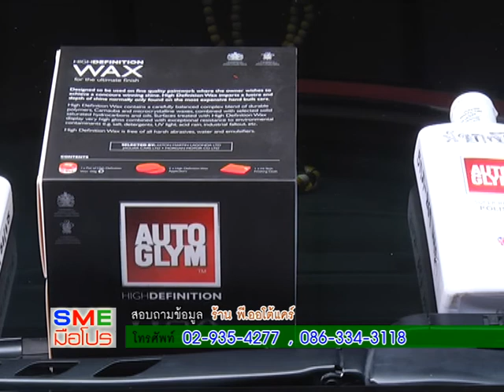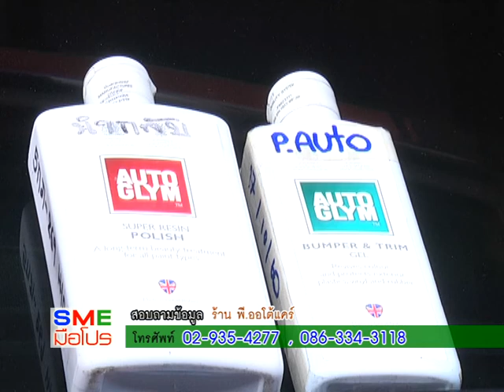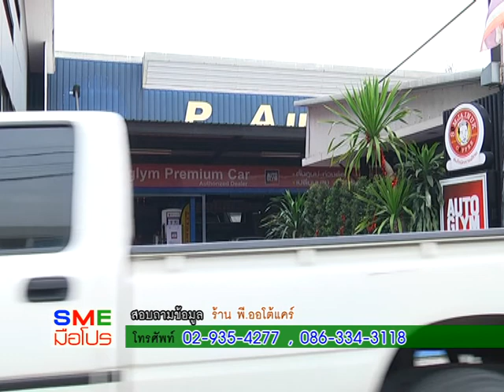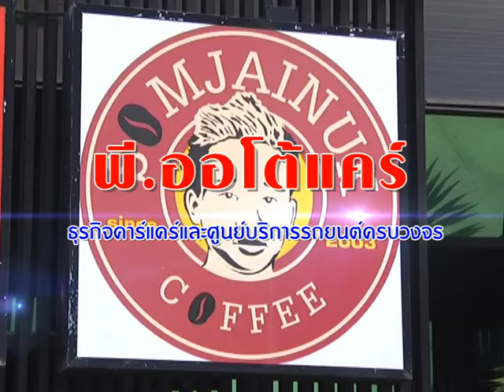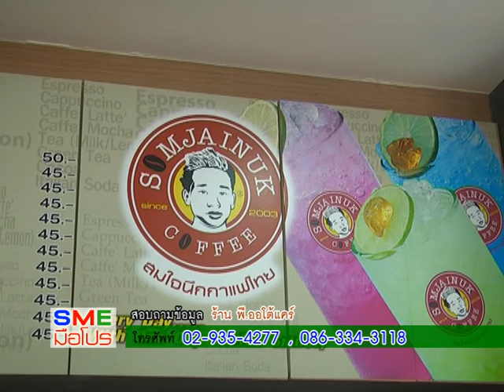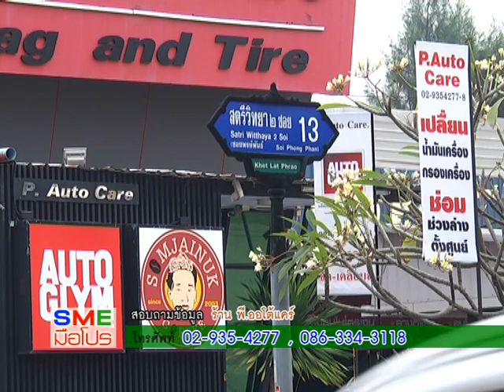พี.ออโต้แคร์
ธุรกิจคาร์แคร์และศูนย์บริการรถยนต์ครบวงจร
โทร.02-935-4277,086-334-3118